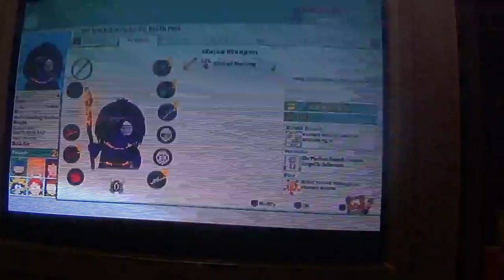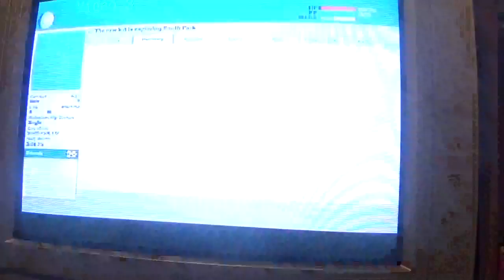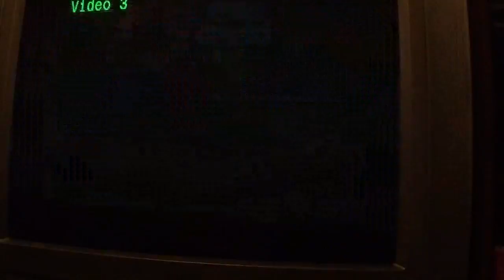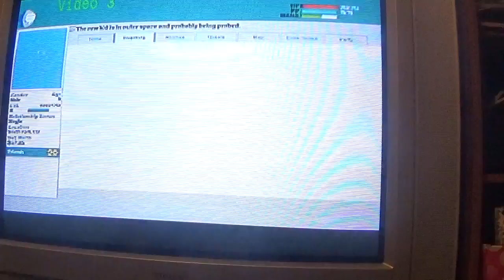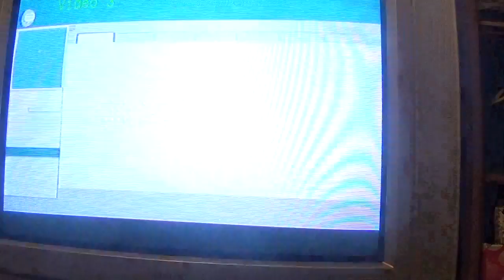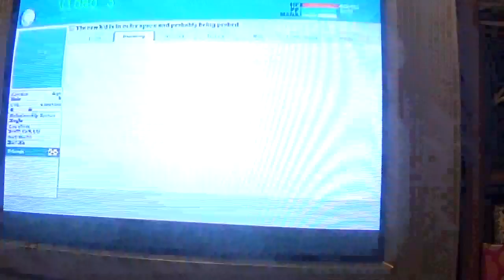Abduction (South park the stick of truth part 5)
I got abducted by aliens